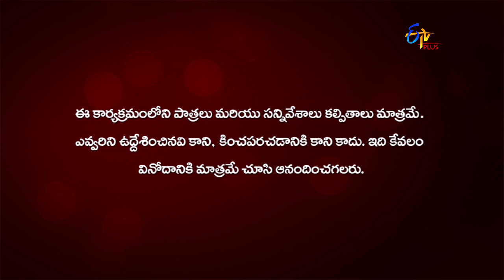Anthahpuram | 11th November 2020 | Full Episode 150 | ETV Plus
Madhuri states her reasons for insisting on Raja Rudra Bhupathi to sign the documents. Rudraiah expresses his gratitude for solving the dispute between Manohar and Rekha.